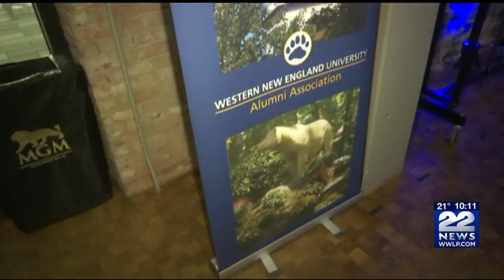WNEU 'Campaign for Our Second Century' fundraiser kicks off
Western New England University kicked off its "Campaign for Our Second Century" efforts at the MGM Springfield.